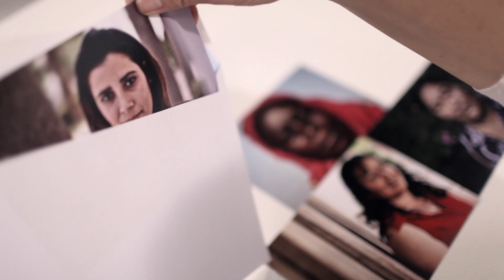Únete a Avanzadoras, mujeres que avanzan y hacen avanzar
- Únete a Avanzadoras, mujeres que avanzan y hacen avanzar. Mujeres que hacen valer sus derechos y construyen una sociedad mejor. Únete a ellas y transforma el mundo.